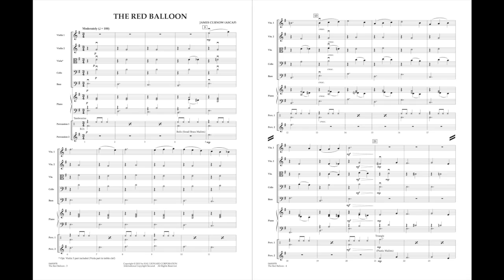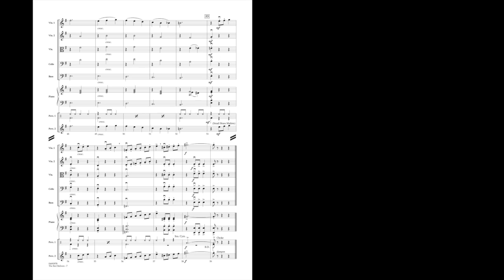The Red Balloon by James Curnow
In a moderate tempo, this learning piece is perfect for introducing common rhythms in 3/4 meter.
HL04490977
HL04490978